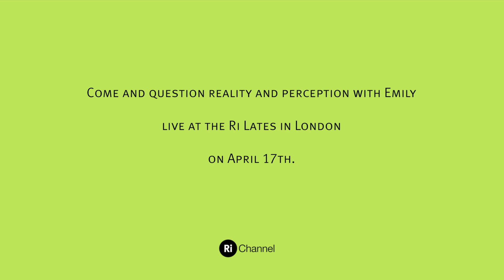How to Stop Yourself Being Ticklish - with Dr Emily Grossman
Are you ticklish? Dr Emily Grossman shows you how to use the science of tickling to stop yourself squirming when you're tickled. Published by the Royal Institution, 17th April 2015